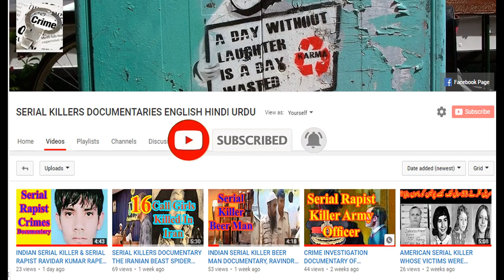World Youngest Serial Killer Argentinian Serial Killer Real Crime investigation Documentary English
World Youngest Serial Killer Argentinian Serial Killer Real Crime investigation Documentary English Our today's crime story is about the Argentinian Sadashive Sadu, a Serial Killer, who killed innocent people just for fun. His name is Cayetano Santo Godino. The beast was born in Buenos Aires, Argentina, in eighteen ninety six. Cayetano Santo Godino was physically stunted with overly long arms and legs, jug like ears that stuck out from his head, and a short body. He was the eights boy of his alcoholic father, Fiore Godino. His father, mister Fiore Godino  and his mother, miss Lucia Ruffo, were both alcoholics and abusive in nature.